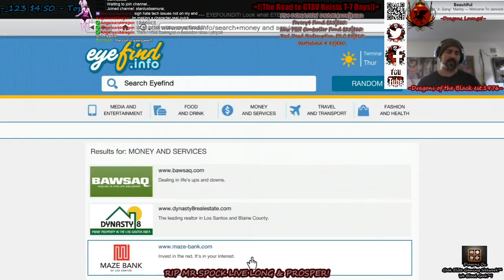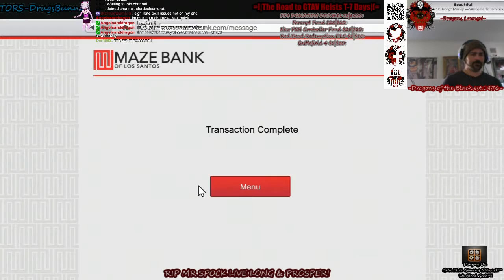|HD|----|} PS4|X1 GIVEAWAY @PARTNERSHIP!||=And On A Pail Horse He Rode, And With Him Road - 6 / 30